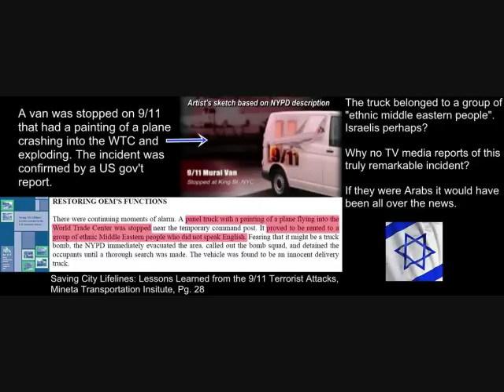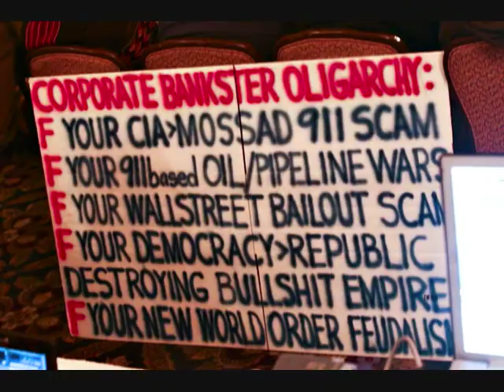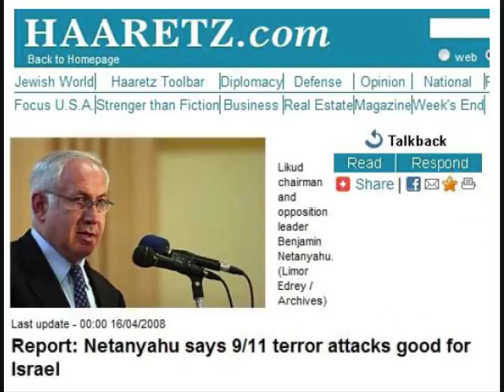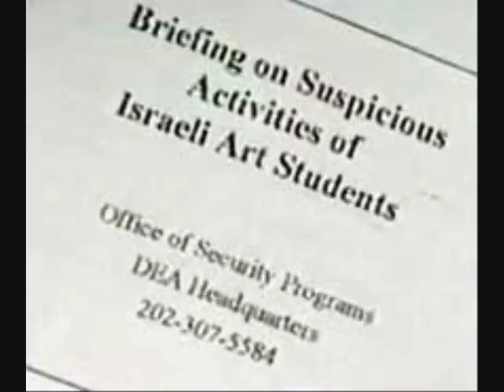SHILLS & FRAUDS Noam Chomsky, Alex Jones, George Galloway..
FRAUDS:

Noam Chomsky
Alex Jones
Norman Finkelstein
representativepress
Charlie Veitch
George Galloway
Harun Yahya
Julian Assange

on the flip side some people I recommend: Imran Hosein, Mark Glenn, Ken Okeefe, Hesham Tillawi, Cynthia Mckinney, Jack Blood, Alan Hart, Annie Machon...